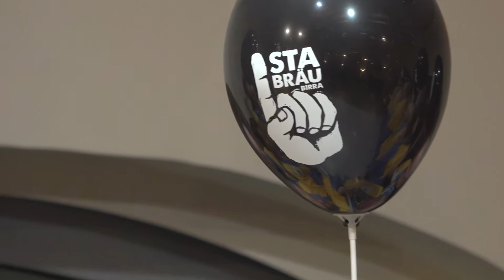647 Tg4 - BRA'S Festival della Salsiccia di Bra 6-7-8 Dicembre 2019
Diamo a Bra quel che è di Bra: la salsiccia, eccellenza inventata proprio nella città della Zizzola. Solo a nominarla si avverte un certo languorino. Per celebrarla alla sua ennesima potenza, è nato Bra’s il Festival della Salsiccia di Bra, manifestazione con la quale il Comune, Ascom e Consorzio di Tutela hanno inteso promuovere questa prelibatezza gastronomica in una tre giorni di assaggi e degustazioni da urlo. Il taglio del nastro è avvenuto nella serata di venerdì 6 dicembre, presso i locali del Movicentro, alla presenza di tante autorità e pubblico delle grandi occasioni. Ad accoglierli, il sindaco di Bra, Gianni Fogliato: «La salsiccia è l’eccellenza di Bra e rappresenta il grimaldello che serve a far conoscere altre eccellenze della nostra città, gastronomiche, artistiche, culturali, commerciali e anche le eccellenze umane, cioè la nostra capacità di accogliere le persone, di farle sentire a casa. In quest’ultimo senso, abbiamo allestito l’albero di Natale davanti alla stazione, vicino al Movicentro, luogo di arrivo, ma anche luogo di partenza delle nostre eccellenze e della nostra storia, che deve raggiungere tutti». Luigi Barbero, nella doppia veste di presidente dell’Ente Turismo Langhe Monferrato e di direttore dell’Ascom Bra ha sottolineato il valore dell’iniziativa: «La salsiccia di Bra è un prodotto principe di un’enogastronomia di eccellenza che cresce nel territorio di Langhe, Roero, Monferrato ed in tutta la provincia di Cuneo, affermandosi nel mondo e trainando turismo, soprattutto internazionale, con ambasciatori formidabili». L’appuntamento è stato anche arricchito dall’intervento di Ferruccio Dardanello, presidente della Camera di Commercio di Cuneo, che ha parlato in termini molto positivi di Bra’s, di fronte ad un parterre di ospiti che comprendeva, tra gli altri: Biagio Conterno, vicesindaco di Bra; Fabio Bailo, presidente del Consiglio Comunale; Bruna Sibille, ex sindaco di Bra; Giacomo Badellino, presidente dell’Ascom Bra; Franco Biraghi, presidente dei Consorzi di tutela del formaggio Bra e Raschera; Masino Testa, presidente del Consorzio Tutela e Valorizzazione della Salsiccia di Bra; Giuseppe Battaglino, presidente Consorzio tutela e promozione del Pane di Bra; Giacomo Berrino, Gran Maestro della Confraternita della Salsiccia, accompagnato dal decano Livio Bramardi; Stefano Milanesio, presidente dell’Anioc Bra  e dai  Confratelli della salsiccia di Bra che sono intervenuti numerosi ed hanno sfilato tra i vari prodotti dell'eccellenza braidese.
la regina assoluta del BRA'S, è stata la salsiccia ed i veri braidesi lo sanno benissimo, visto che la salsiccia di Bra la ritroviamo molto spesso sulle nostre tavole. La sua fama è ormai leggenda. Lo insegnano gli chef stellati Michelin Massimo Camia, Maurilio Garola e Davide Palluda, che non hanno certo bisogno di tante presentazioni e sono stati chiamati ad interpretare la celeberrima salsiccia di Bra con piatti che hanno lasciato letteralmente a bocca aperta – anzi, piena. Fino a domenica 8 dicembre, il tipico insaccato braidese è stato abbinato alle eccellenze locali come il riso, le verdure degli orti, il pane e il formaggio Bra Dop.  Per chi ha voluto tuffarsi in questo concentrato di sapore, la tappa è stata il Movicentro, allestito con tre grandi cucine a vista, dove gli chef e le rispettive brigate, hanno cucinato dal vivo piatti d’autore La tradizione vuole che tale insaccato sia nato e stato autorizzato nella prima metà dell’Ottocento dall’allora sovrano del Regno di Sardegna, Carlo Alberto, per soddisfare la comunità ebraica della vicina Cherasco che altrimenti, in ossequio ai precetti religiosi, non avrebbe mai potuto consumare salsiccia essendo questa, fino ad allora, di solo suino. Mentre in principio la salsiccia di Bra era di solo vitello, oggi, scomparse la comunità ebraica e le sue necessità alimentari, si aggiunge anche carne di suino, sia pure in modeste quantità». Una curiosità. Oltre ad essere consumata a metri, come diceva Giovanni Arpino, la salsiccia di Bra ha una peculiarità importante: è ottima da mangiare cruda.